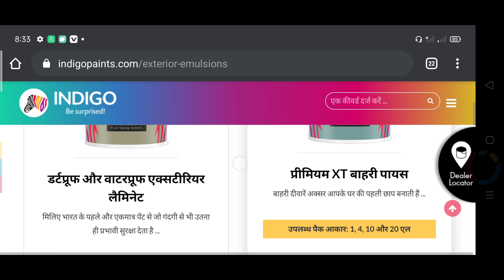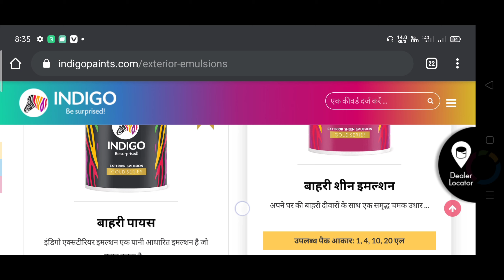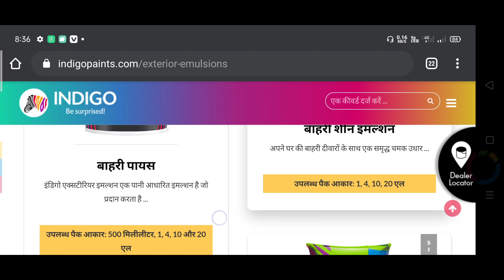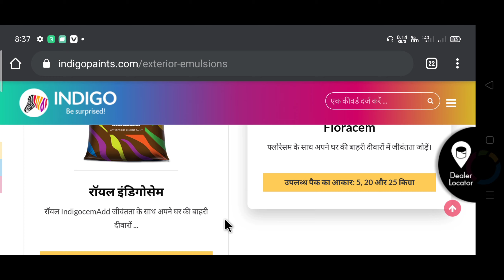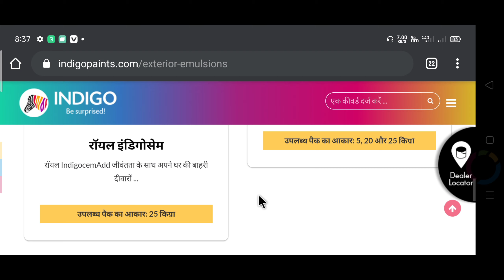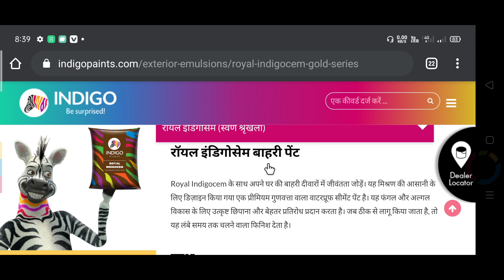Indigo all exteriors paint info🔊 August 2020